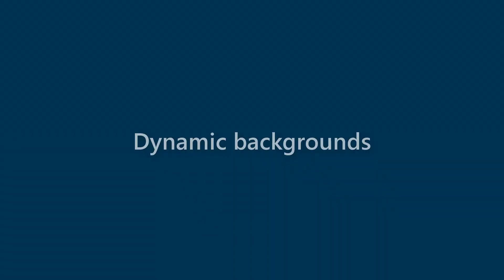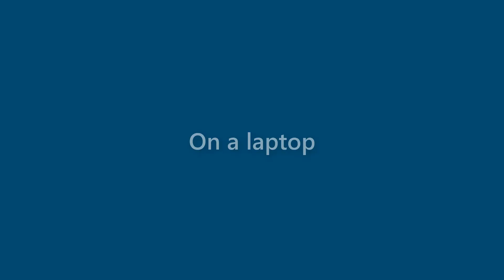Adriana Richards - appearance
Name Look - Adriana Richards - appearance. In this video we present "Adriana Richards" name look and feel in various scenarios.
This video will cover:
How does "Adriana Richards" look as a personal letterhead?
How does "Adriana Richards" look on a business card?
How does "Adriana Richards" look on a computer/laptop screen?
How does "Adriana Richards" look with different background colors?
How does "Adriana Richards" look with various fonts?